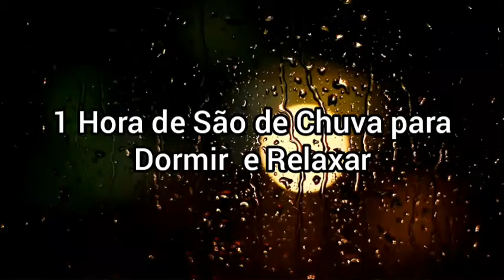Uma Hora de Som de Chuva para Dormir e Relaxar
Uma Hora de Som de Chuva para Dormir e Relaxar. Curti, compartilhar e se escreva no canal me a jude a alcançar mil inscrição. Abraços!!!Ganhe de 1 mil a 5 mil por mês com essa técnica